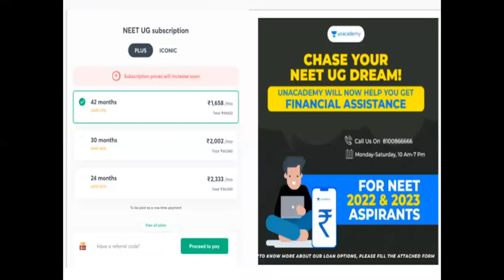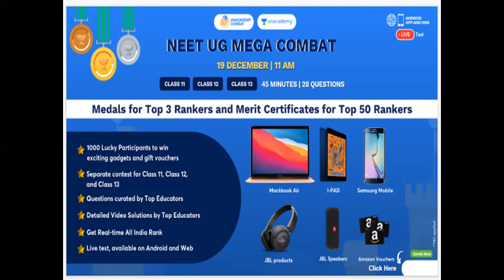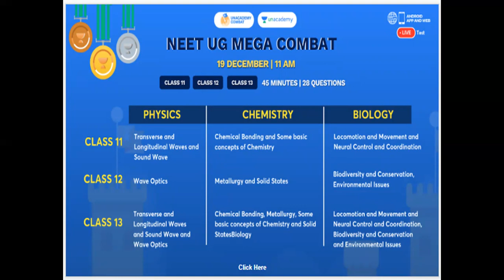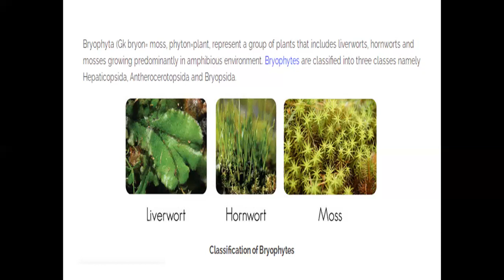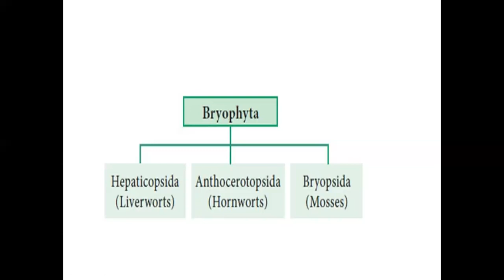classification of Bryophyta